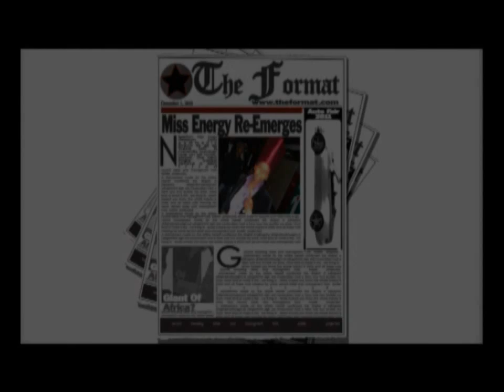Weird MC - Jehovah [Video]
Jehovah (Da Paper Story):

This interesting video is a massive hit ft SWITCH. The concept is one of a kind, starting from the paper story part 1 to3, starring koffi Idowu Nuel, Yinka Davies and Gbenga Adeyinka. The video is outstanding. Directed by Clarence A. Peters

for FREE Nigerian music